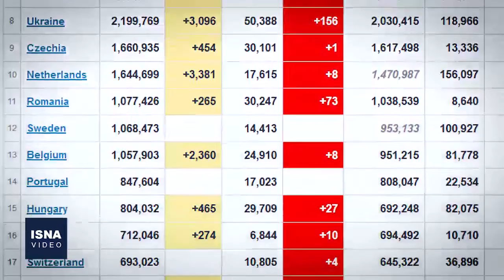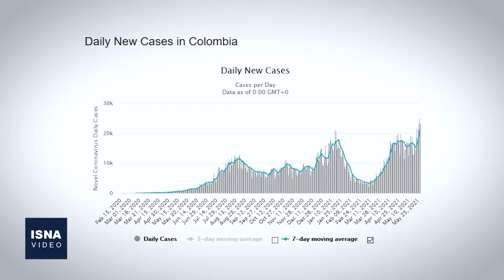از واکنش‌ها به پیروزی بشار اسد تا اعتراض نتانیاهو به شورای حقوق بشر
در این شماره از بستۀ اخبار بین‌الملل ایسنا، خبرهایی از واکنش‌ها به پیروزی بشار اسد در انتخابات ریاست جمهوری سوریه، ادامه تنش میان ارمنستان و آذربایجان، واکنش نتانیاهو به رأی شورای حقوق بشر سازمان ملل و چند خبر دیگر را مرور می‌کنیم.